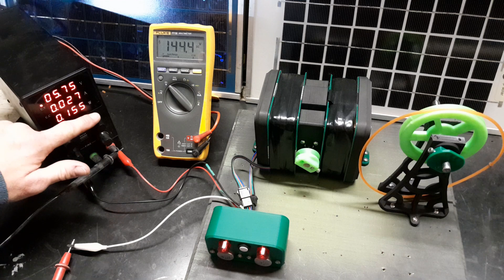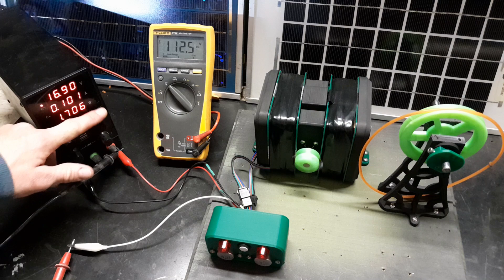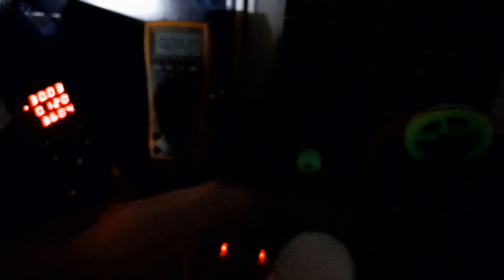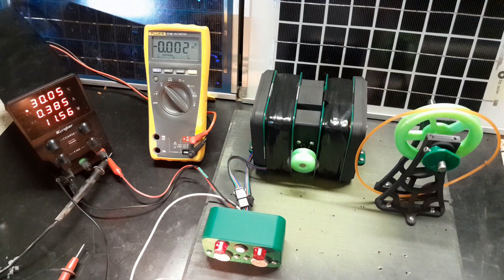bipolar bedini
Bedini window motor with 2 vertical coil pairs and 2 horizontal coil pairs. Drive coils are 200 turns 25 awg. Trigger coils are 100 turns of 29 awg.
The circuit is a basic bedini SSG with a fixed 1k ohm base resistor.